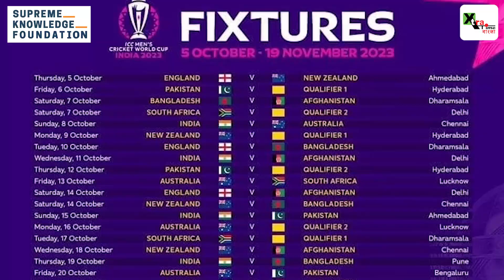World Cup semifinal-এ উঠলে Eden-এ কি খেলবে India?। CWC 2023